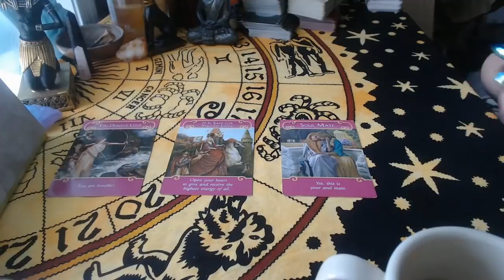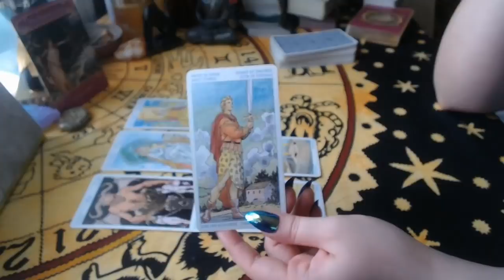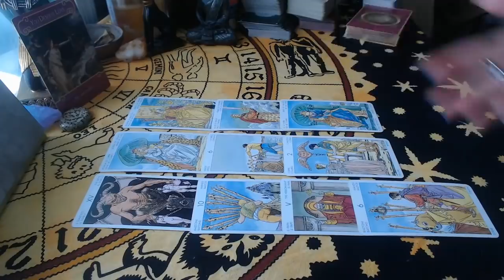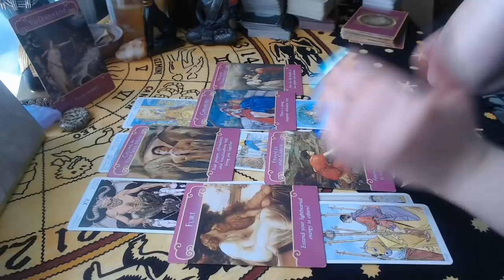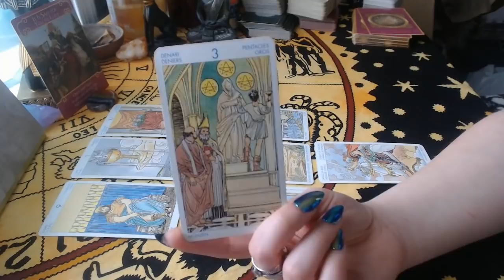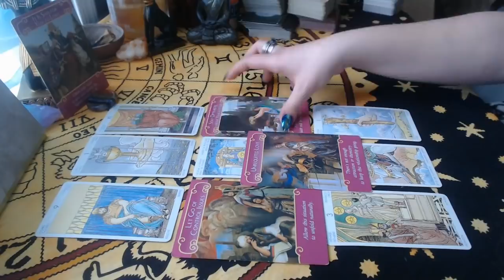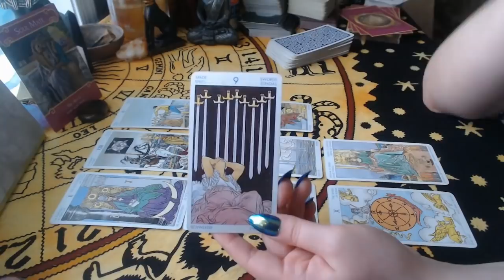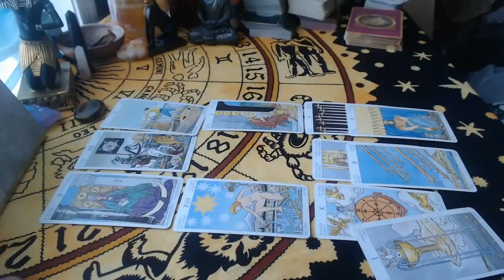😩 What's Going On?? No Communication 😩 ((Timeless))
Hello friends!

Today's reading is for those of you not in communication with your person of interest right now. We're going to look at what's currently going on in their life, what they're feeling, what their next move might be, and a potential outcome for the situation.

Decks used:
Romance Angels Oracle
Rider-Waite Tarot